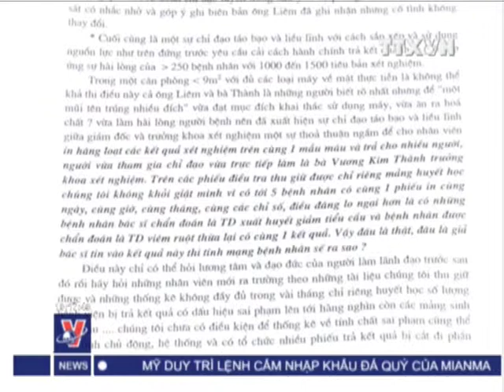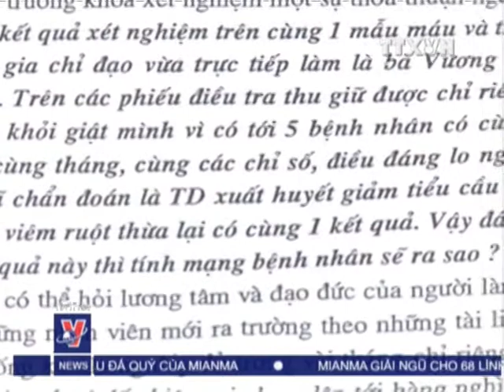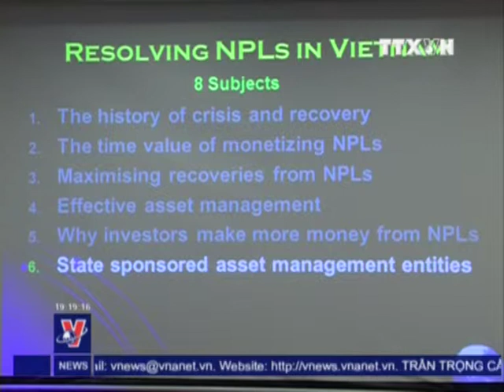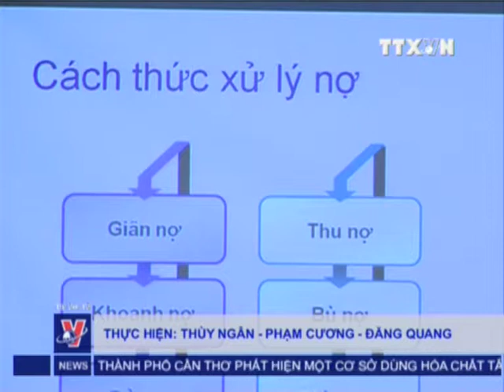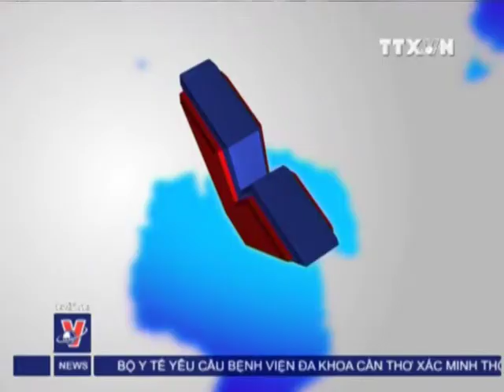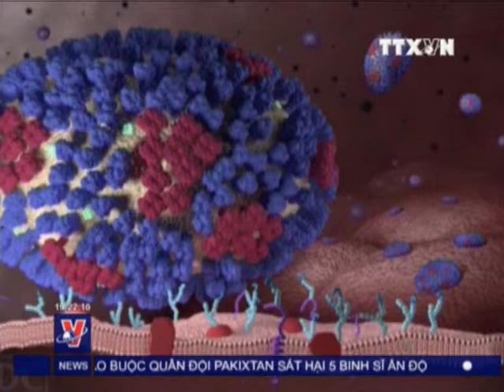THỜI SỰ 19H 08.8.2013 CLIP 2/3, TTXVN